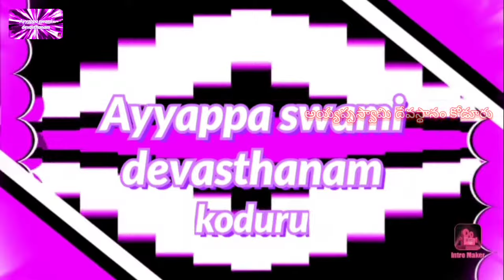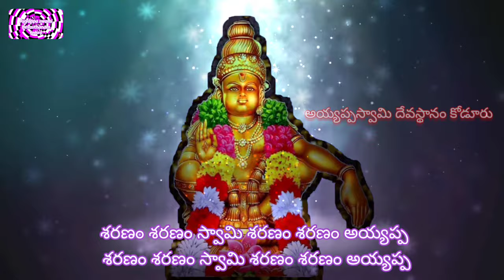నల్లని మేఘం చినుకుగామారి // అద్భుతమైన పాట // nallani meggam chinukugaa maari // latest ayyappa songs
నల్లని మేఘం చినుకుగా మారి
 పంబా నదిలో నీరుగా చేరి
అభిషేకం చేస్తానంది అయ్యప్ప
 నీకు అభిషేకం చేస్తానంది అయ్యప్ప

శరణం శరణం స్వామి శరణం శరణం అయ్యప్ప

బృందావనమే పువ్వుగా మారి
చల్లని చిరునవ్వు గా మారి
పుష్పాజలి చేస్తానంది అయ్యప్ప
నీకు పుష్పాభిషేకం అంది అయ్యప్ప       ||శరణం శరణం||

నెమలి నీకై కురులేవిప్పి
 పంబ సుందరతీరం చేరి
నాట్యాలే చేస్తానంది అయ్యప్ప
నికే నాట్యాలు చేస్తానంది అయ్యప్ప       ||శరణం శరణం||

మలయమారుతం శబరి కి చేరి
చల్లని నీ గుడి సన్నిధి చేరి
వింజామరమిస్తానంది అయ్యప్ప
నీకు వింజామరమిస్తానంది అయ్యప్ప       ||శరణం శరణం||